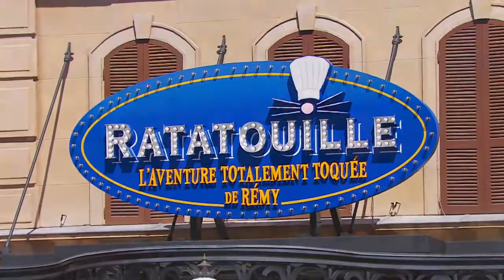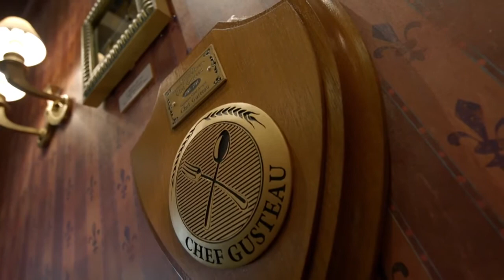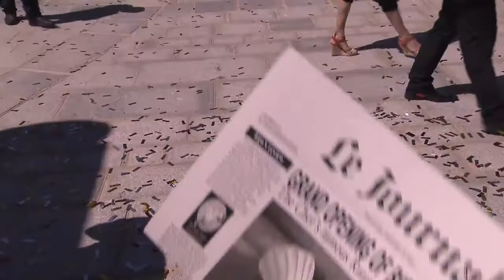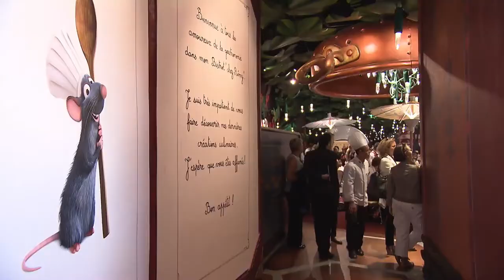Lancement de Ratatouille l'Attraction et la Place de Rémy (2014) - Disneyland Paris